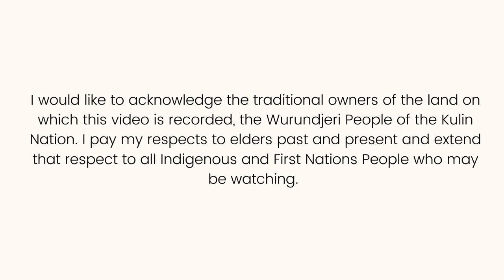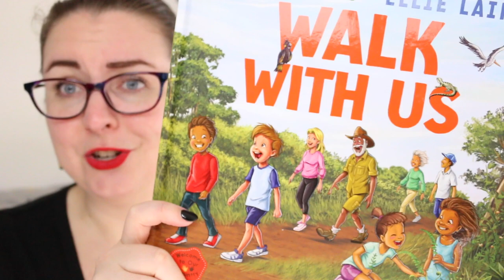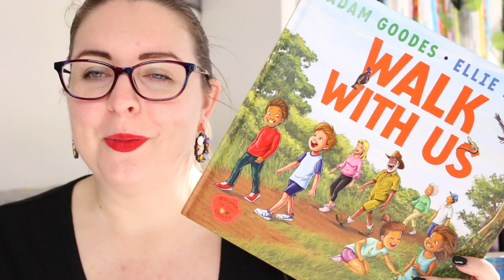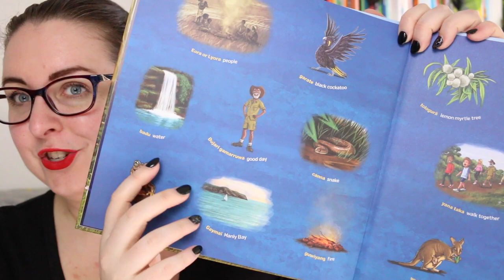Walk With Us by Adam Goodes, Ellie Laing & David Hardy (Picture Book Review)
Today I'm reviewing the latest book in the Welcome to Our Country Series by Adam Goodes, Ellie Laing and David Hardy. Walk With Us is a gorgeous exploration of ways to connect with the history, culture and knowledge of Australia's Indigenous People.

If you have any recommendations for First Nations picture books from where you live, please leave them in the comments!

🍃 SYNOPSIS 🍃
Walk With Us is inspired by the Uluru Statement from the Heart, and invites readers to find out more about the First Nations Country where they live. From Australian of the Year Adam Goodes, former journalist Ellie Laing, and Barkindji illustrator David Hardy.

Harvey and Mum are heading to their favourite park for a walk on Cammeraygal land.

'Time to awaken the ancestors,' says Uncle Boris. 'Every time we sing or acknowledge Country, the ancestors are listening.'

What do you know about the Country where you live?

Inspired by the Uluru Statement from the Heart, Walk With Us is an invitation to go on a journey of learning and appreciation – with family, with friends, and with our nation – together.

The bestselling Welcome to Our Country series aims to connect young children, parents and educators with First Nations history and culture.

Timestamp
0:00 Acknowledgement of Country
0:16 Intro
0:43 Walk With Us review
3:27 Wrap-Up